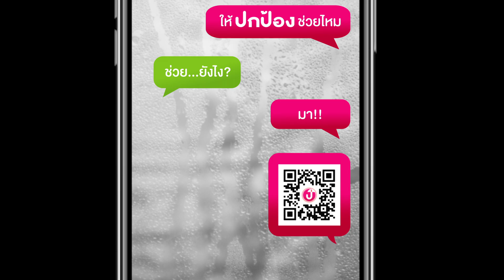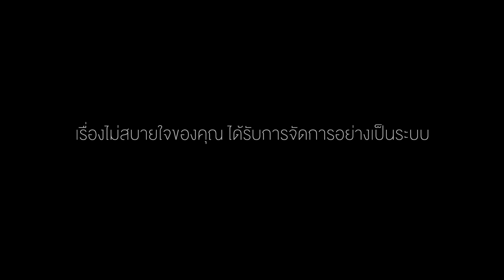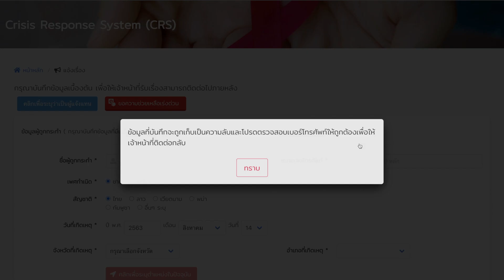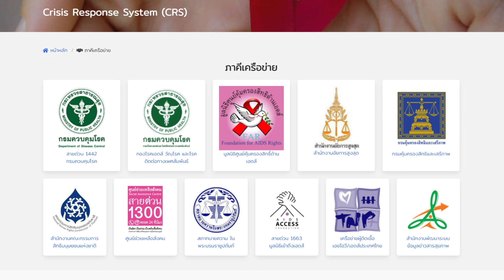“สวัสดีปกป้อง” ให้คำทักทายนี้ช่วยเหลือคุณสิ! (No Sub)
ก่อนอื่นมาทำความรู้จัก “ปกป้อง” กันก่อนดีกว่า นี่เป็นระบบผู้ช่วยออนไลน์ที่ให้บริการรับเรื่องร้องเรียนและคุ้มครองการละเมิดสิทธิด้านเอดส์ เพศภาวะ และความเป็นกลุ่มประชากรเปราะบางต่อการถูกเลือกปฏิบัติ

ถูกพัฒนาบนพื้นฐานระบบ CRS : Crisis Response System โดยทีมผู้เชี่ยวชาญและผู้มีประสบการณ์จากหลายองค์กร ให้บริการครอบคลุมประเด็นสำคัญหลายมิติ จะเป็นอย่างไรนั้นให้คลิปนี้ไขข้อข้องใจให้คุณ